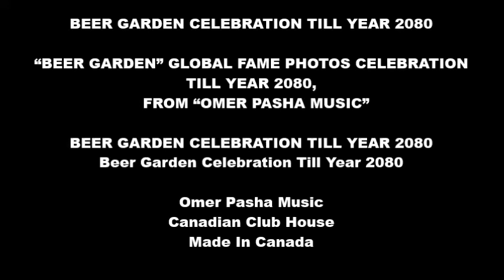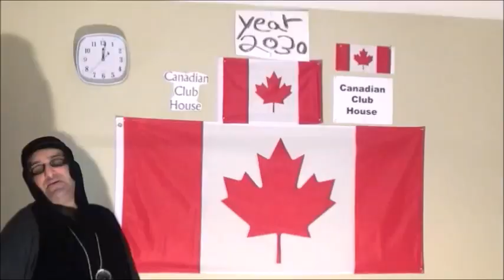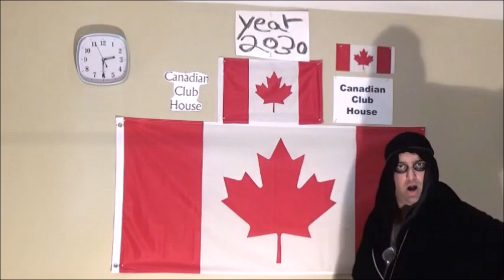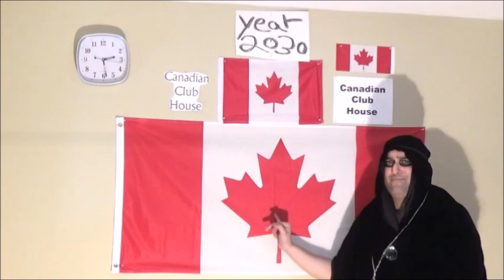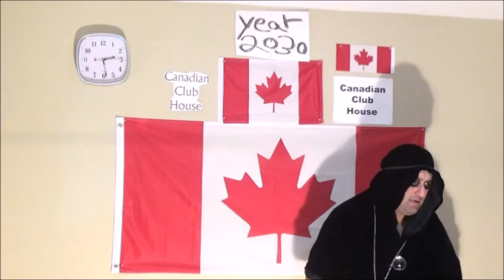BEER GARDEN END CREDITS FOR ACTUAL PHOTOS